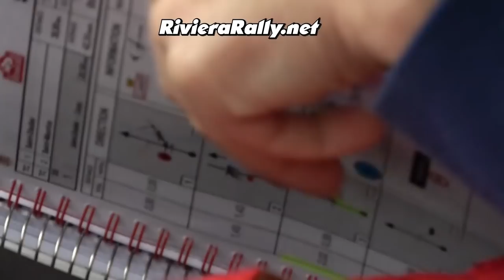Rallye Monte Carlo 2021 rally2 RECCE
Rallye Monte Carlo 2021 [HD] Show e pure sound rallye

Toyota Yaris WRC+ 2021
Sébastien Ogier
Elfyn Evans
Kalle Rovanpera
KATSUTA

Hyundai I20 WRC + 2021
Neuville
Tanak
Sordo
Hyundai I20 WRC + 2021 2C COMPETITION
LOUBET

Ford Fiesta WRC+ 2020 M-Sport Ford
Suninen
Greensmith

Rallye montecarlo 2021
Rally monte carlo 2021
rally di monte carlo 2021
rally di monaco 2021

Jeudi 21 Janvier 2021 (41,36 km)
  13h10 (-2h30 par rapport à la première version) Départ de Gap
ES1 14h08 Saint-Disdier / Corps 20,58 km
ES2 15h06 Saint-Maurice / Saint-Bonnet 20,78 km
  16h59 Assistance à Gap
Vendredi 22 Janvier 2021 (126,94 km)
  05h04 (-2h07 par rapport à la première version) Départ Etape 2 (Gap) + Assistance
  16h18 Assistance (Gap)
Samedi 23 Janvier 2021 (57,10 km)
  05h19 (-2h47 par rapport à la 1ere version) Départ Etape 3 (Gap) + Assistance
ES9 06h30 La Bréole / Selonnet 18,31 km
ES10 08h18 Saint-Clement / Freissinieres 20,48 km
    Assistance (Gap)
ES11 12h08 La Bréole / Selonnet 18,31 km
  16h08 Arrivée Etape 3 (Monaco)
  14h18 Arrivée du rallye (Monaco)

1 21-24/01 Rallye Monte-Carlo 2021
2 26-28/02 Arctic Rally Finland 2021
3 22-25/04 Rally Croazia 2021
4 20-23/05 Rally del Portogallo 2021
5 3-6/06 Rally Italia Sardegna 2021
6 24-27/06 Rally del Kenya 2021
7 15-18/07 Rally Estonia 2021
8 29/07-1/08 Rally di Finlandia 2021
9 da decidere Rally del Belgio 2021
10 9-12/09 Rally del CIle 2021
11 14-17/10 Rally di Spagna 2021
12 11-14/11 Rally del Giappone 2021